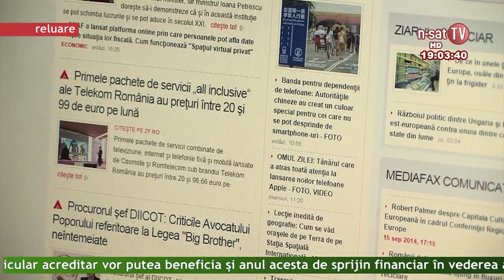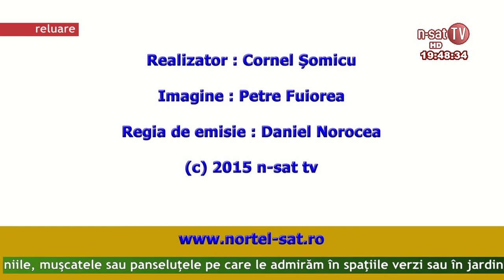Ordinea de zi 12 03 2015